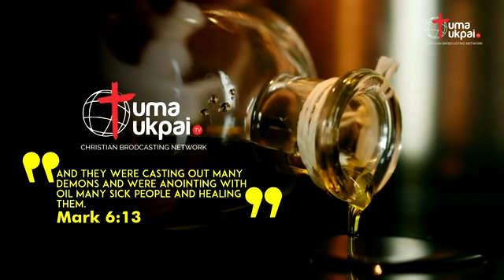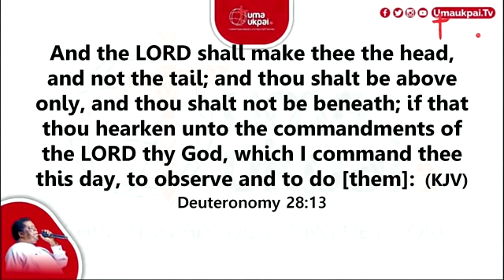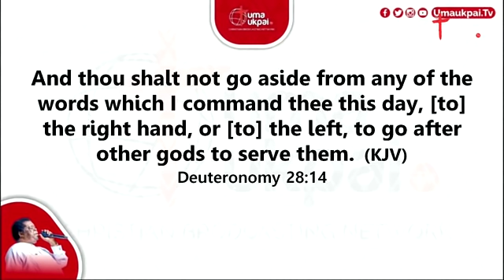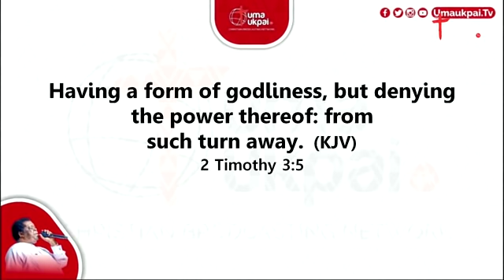Daddy Uma on Wednesday fellowship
You are more than a conqueror. No devil will swallow your destiny